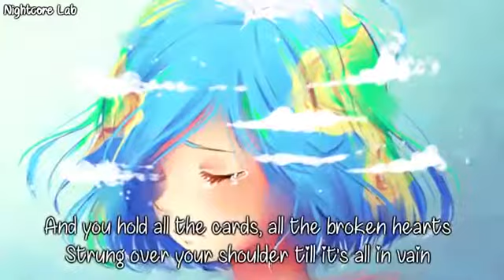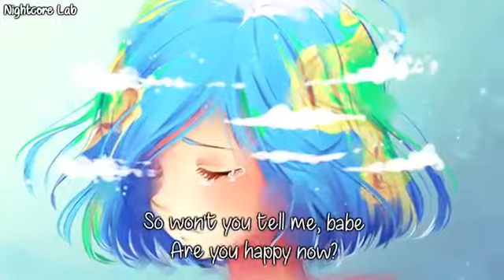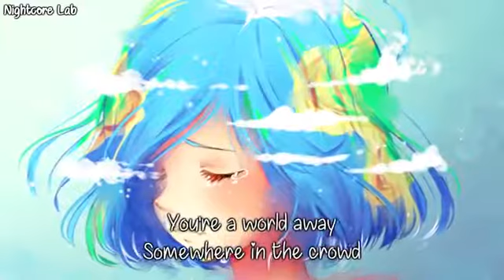Nightcore Happy Now